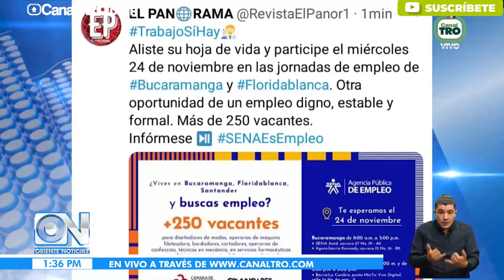SENA abre convocatorias de empleo.